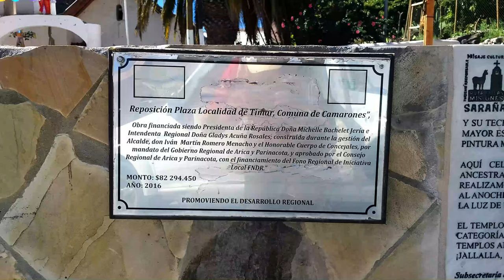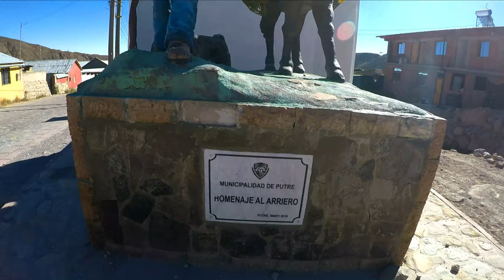CIRCUITO QHAPAQ ÑAN 2019 / Región de Arica y Parinacota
El Programa Territorial Integrado "En la ruta de la Sierra del Qhapañ Ñan" que financia Corfo creó el "Circuito Qhapaq Ñan", que se transforma en una nueva alternativa para potenciar el destino a través de la riqueza histórica, patrimonial y cultural de este camino ancestral.

La iniciativa cuenta con el apoyo del Gobierno Regional, Consejo Regional de Arica y Parinacota y la ejecución de Codesser Arica, y se encuentra enmarcada en el Programa Transforma Turismo de Naturaleza en Entornos Patrimoniales "Arica Siempre Activa" que impulsa Corfo.